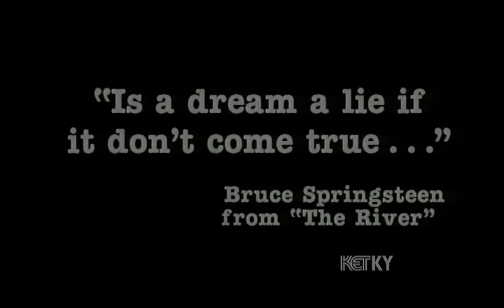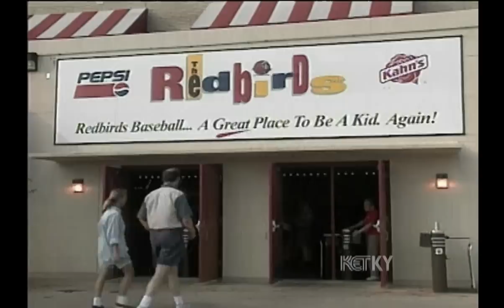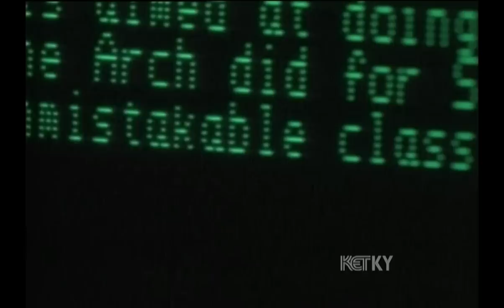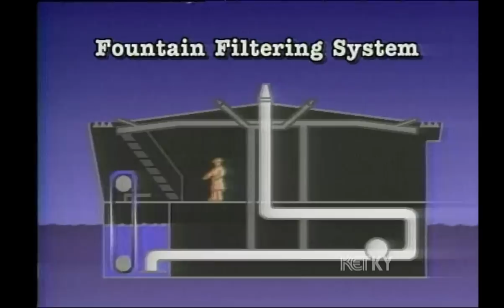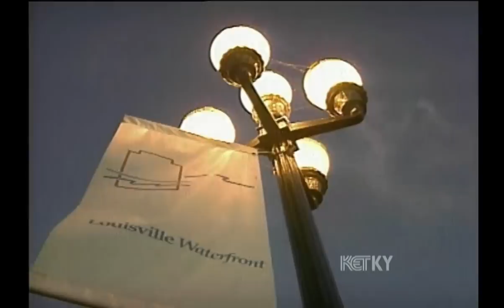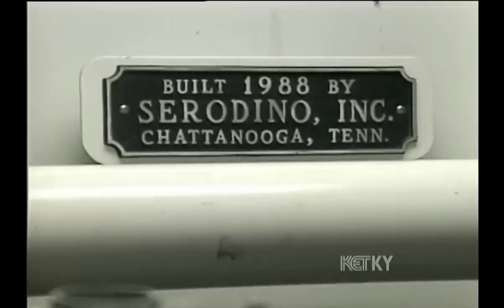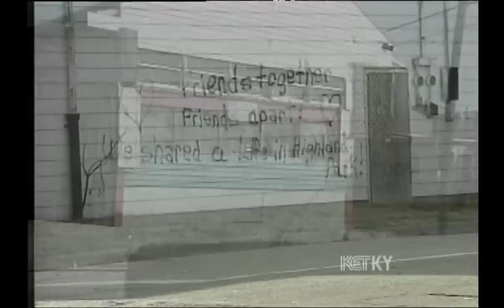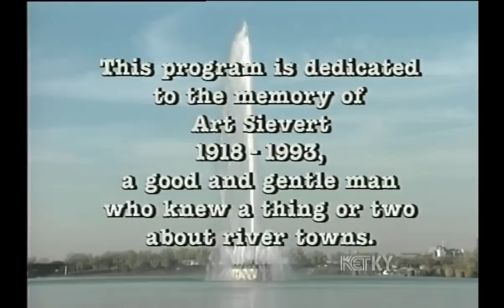Falls City: Story of the Louisville Falls Fountain 1994 *RARE* Documentary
Since it is incredibly difficult to find any information on this subject, I thought it'd be beneficial to upload this video to give everyone background on a lost city icon.

Documentary of the of the Louisville Falls Fountain. At the time of it's opening, it was the tallest water fountain in the world, but was eventually decommissioned for it's high maintenance costs and general lack of citizen interest. Perhaps if the fountain made it's debut around the time of the waterfront renovations, it would still be in operation.